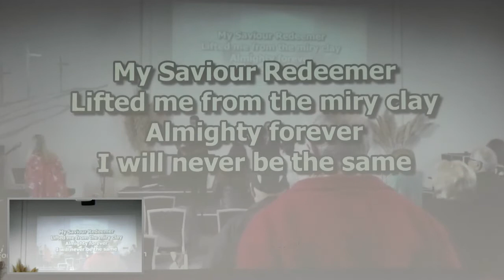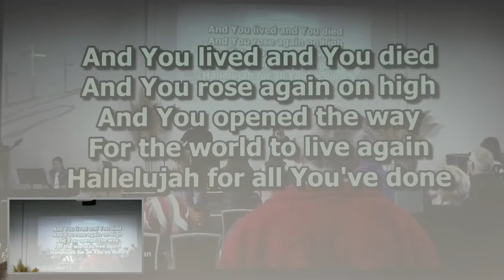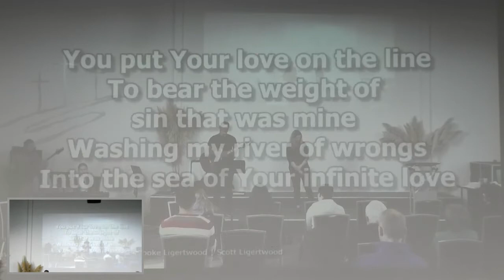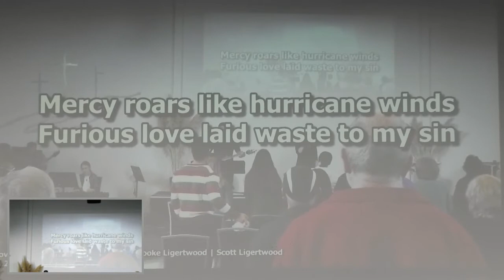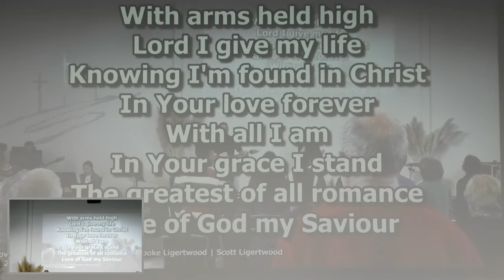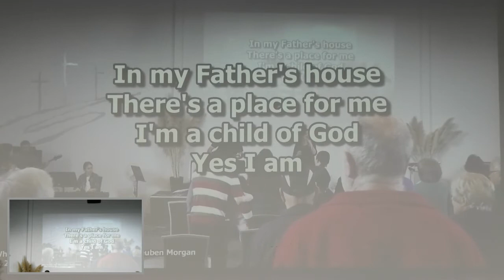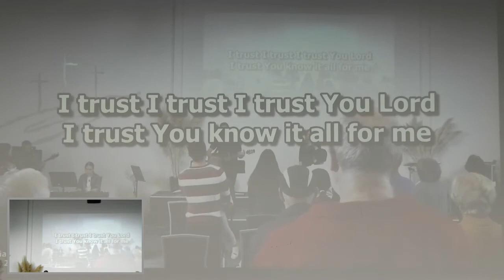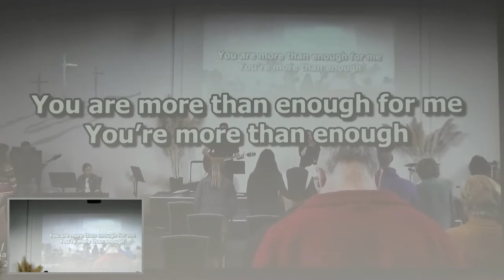23rd Aug 2020 Morris Broadbent Meals with Jesus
Morris opens our new series talking on The meals with two Tax Collectors